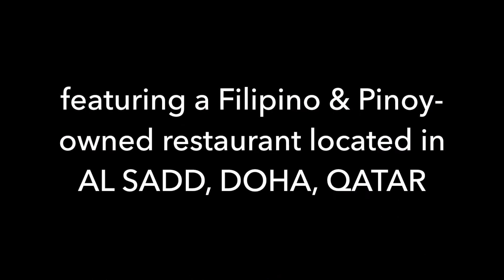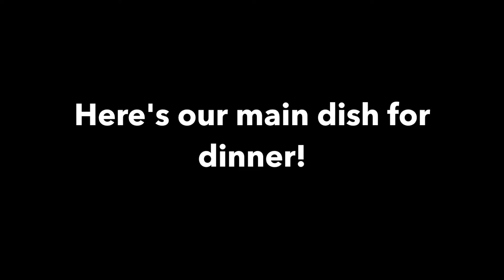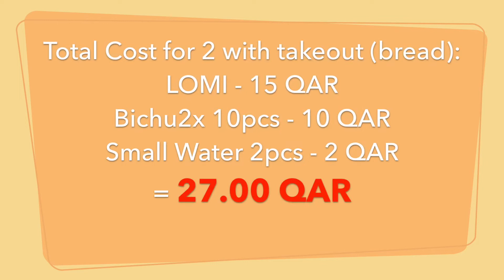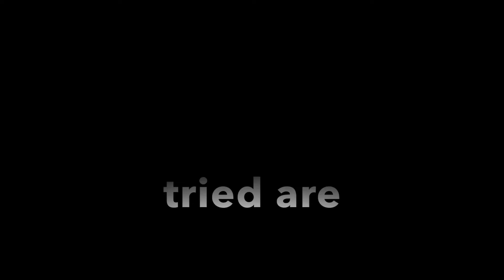SEASON RESTAURANT Bakit Ito Patok na Filipino Restaurant sa Doha Qatar | i am SIGH Food Diary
SEASON RESTAURANT Bakit Ito Patok na Filipino Restaurant sa Doha Qatar

This is a food episode by iamSIGH featuring SEASON RESTAURANT a Filipino restaurant na famous sa mga Pinoy located in Al Sadd Doha Qatar opposite of Joaan Station sa Gold Line. SeasonRestaurantQatar is both a restaurant and a bakery or bakeshop selling famous Filipino breads such as Pandesal, Spanish Bread, Bichu-Bichu or siakoy in Bisaya with Cheese filling, and a lot more breads to choose from, they even have Egg pie.

 This is episode 1 of my FOOD DIARY Series where I feature restaurant and the foods we order on a number of visits to the restaurants here in Qatar.

I do miss eating from this restaurant, someday, soon we will be able to eat their freshly cooked Lomi and freshly baked bread.

Enjoy this food episode and StayHome while we are in quarantine.

 Take care and love lots,
I AM SIGH